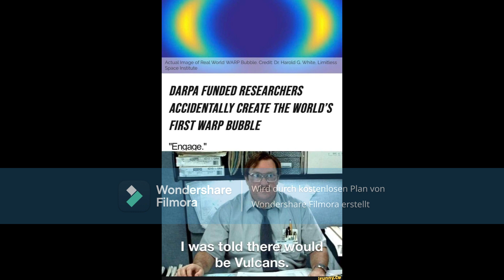PSY feat. Magoam - Gangnam Style Remix